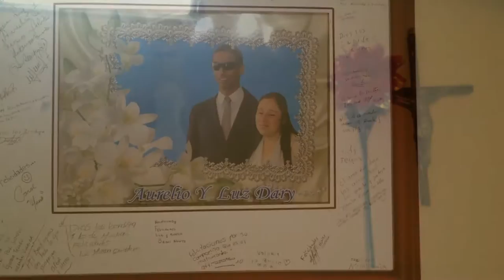Melodía de vida